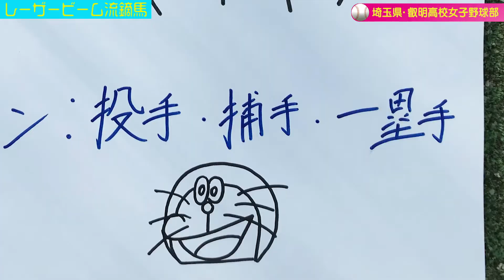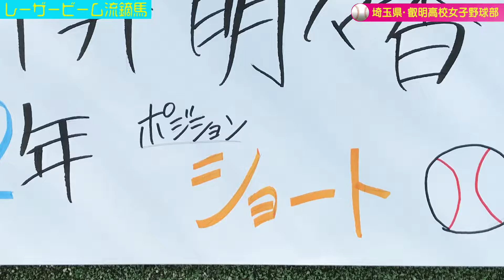【驚愕！レーザービーム】監督が投じたたった１球！元プロ選手のスゴ技！30M先の的を狙え！【叡明高校女子野球部】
田中碧監督は女子プロ野球選手として活躍した凄い先生なんです！！

‹経歴›Wikipediaより
北海道苫小牧市出身。埼玉栄高校の女子硬式野球部に所属。
大学時代にはヴィーナスリーグではノーヒットノーランを達成。
2009年に第1回合同トライアウトに合格しプロ選手に。
2013年現役を引退。

‹叡明高校女子硬式野球部（埼玉）›
2015年創部。「元気出して、声出して、強気」を掛け声に
元プロ選手の田中碧監督の指導で練習に励んでいます！！

（MC: 莉子）